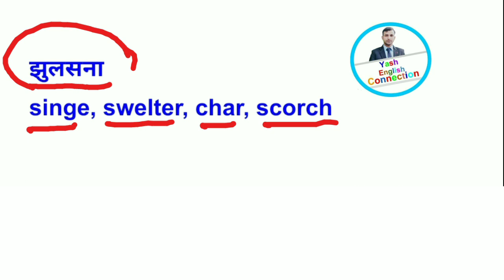झुलसना in English / झुलसना Meaning in English / झुलसने को इंग्लिश में क्या बोलते हैं?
Thank You 🙏 For watching and learning ❤️
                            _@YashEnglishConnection